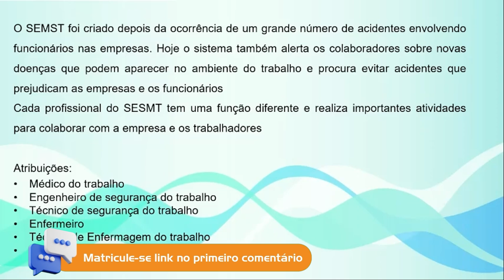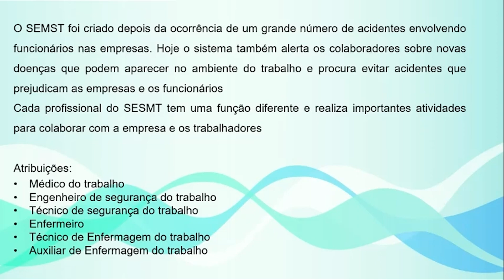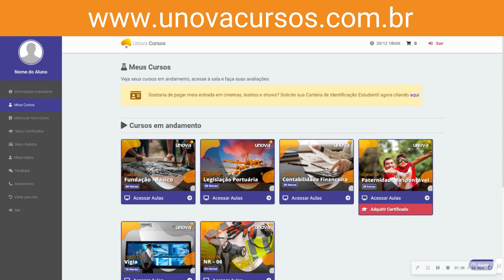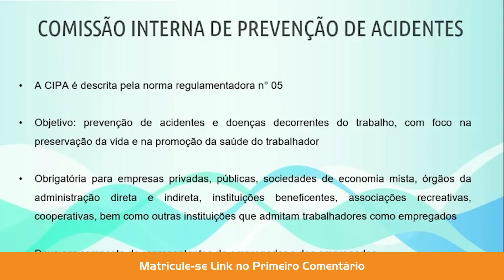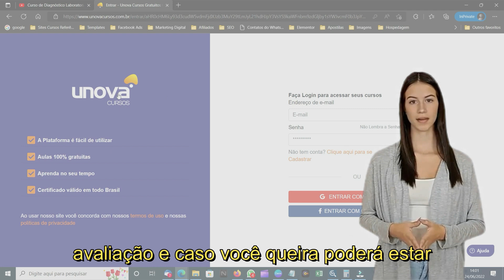Domine a Enfermagem do Trabalho em 30 Dias e Mude sua Carreira para Melhor! Aula 04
Bem-vindo ao UNOVA CURSO! Neste vídeo, apresentamos o curso Enfermagem do Trabalho, que aborda as práticas e conhecimentos essenciais para profissionais da enfermagem atuarem na promoção da saúde e segurança no ambiente de trabalho. Este curso é 100% gratuito e ideal para enfermeiros e estudantes da área.

O que você vai aprender:
Conceitos fundamentais da enfermagem do trabalho
Legislação e normas de segurança
Avaliação e monitoramento da saúde dos trabalhadores
Estratégias de prevenção e promoção de saúde no trabalho